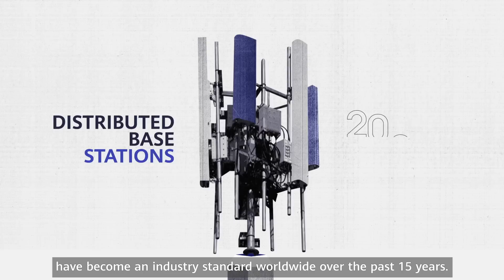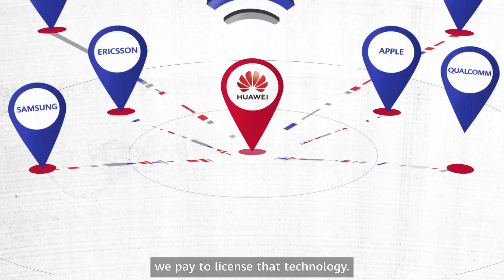Innovation is a Marathon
Innovation is a marathon, not a sprint. How has Huawei maintained a steady pace to continue bringing value to consumers through innovation over the years? Watch to find out.